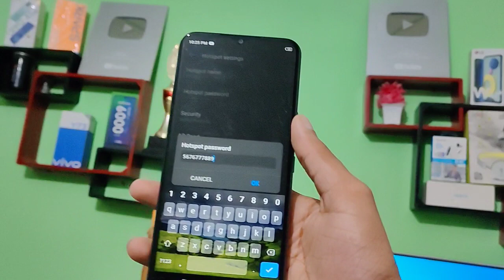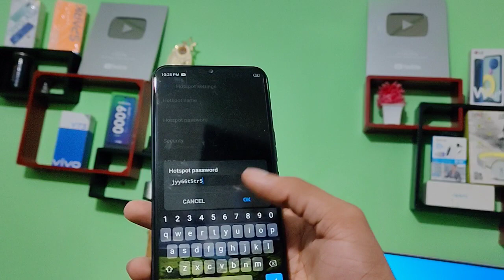Tecno spark 8T how to change wi fi Hotspot password, hotspot password change kaise karen